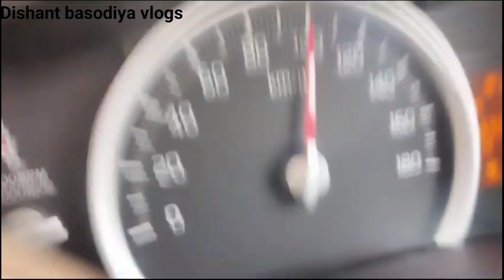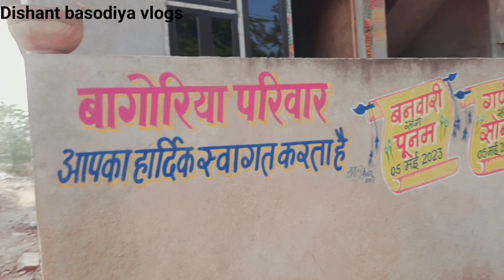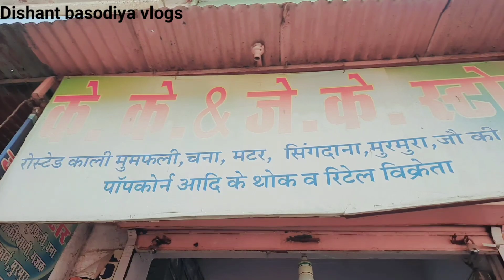बांदीकुई राजस्थान Tour visit | Aaj bhaat Dene Gaye Rajasthan